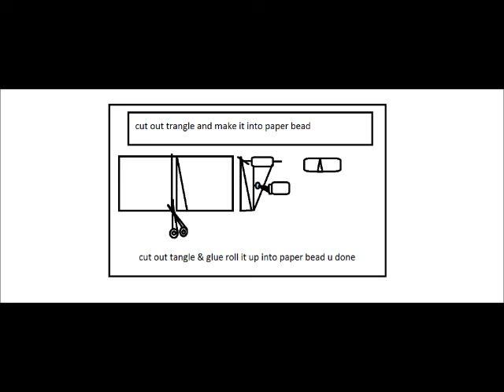how to tranform copy paper into paper bead